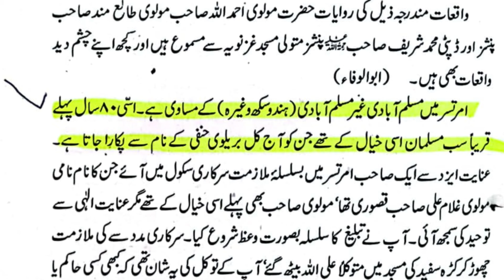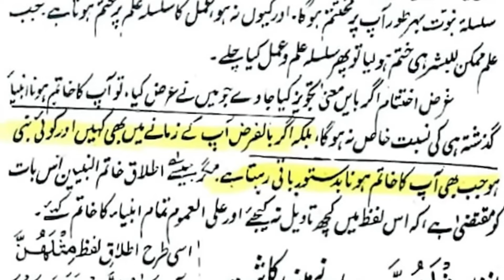Mufti Tariq Masood | Haqeeqat | Eng Ali Mirza | By Mufti Rashid Mahmood Rizvi